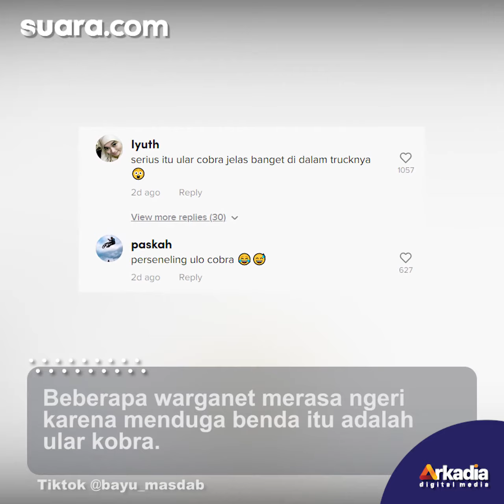Niatnya Cuma Soroti Foto Cewek, Pria Ini Malah Temukan Hal Mengejutkan di Truk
Viral di TikTok unggahan seorang pria yang menangkap hal tak terduga ketika menyoroti gambar cewek berhijab di sebuah truk. Video pria ini bahkan sudah ditonton jutaan kali.

Pria yang diketahui bernama Bayu itu membagikan videonya pada Sabtu (6/11/2021) lewat akun TikTok @bayu_masdab. Dia mengawali unggahannya menunjukkan keadaan di depannya.

Dilihat dari unggahannya, pria ini mengambil videonya dari sebuah halaman sambil berteduh dari hujan. Di depannya ada sebuah truk warna putih yang dihiasi gambar cewek berhijab.